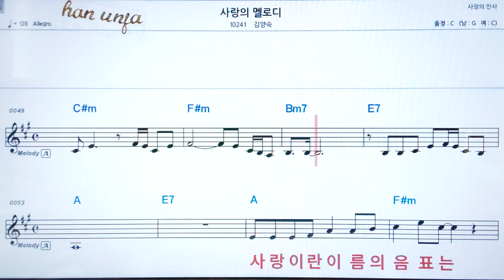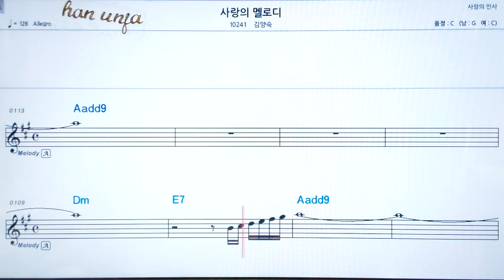💖사랑의 멜로디/김양숙 👍코드,악보, 가사 ,Karaoke*카라오케 반주